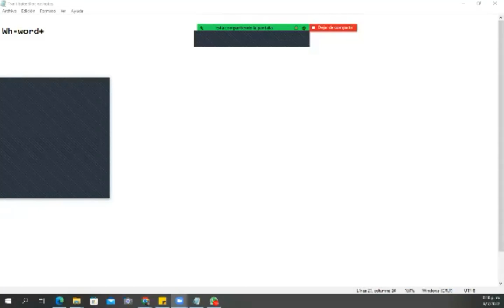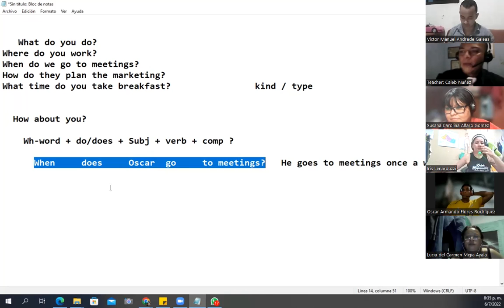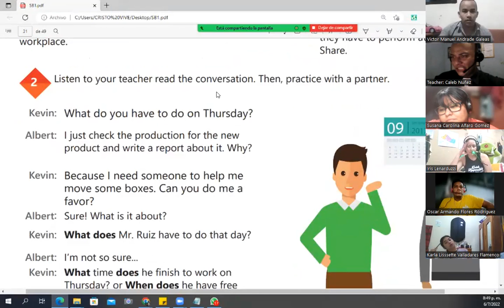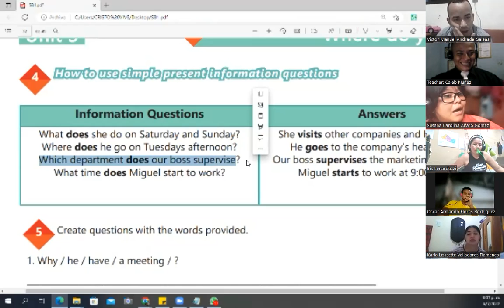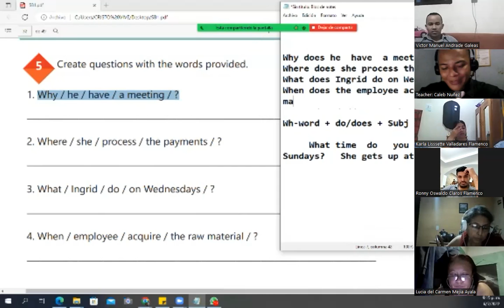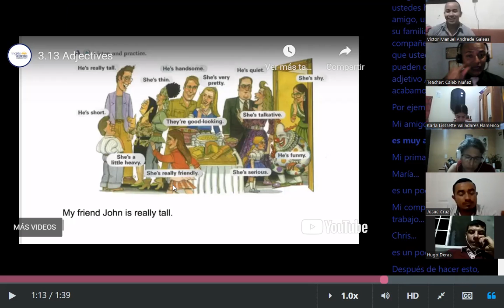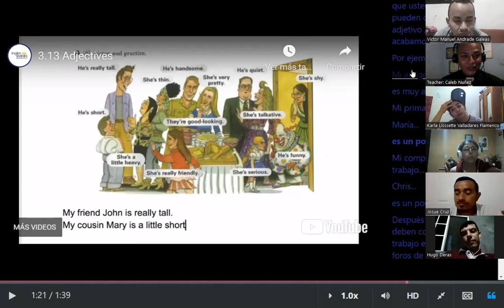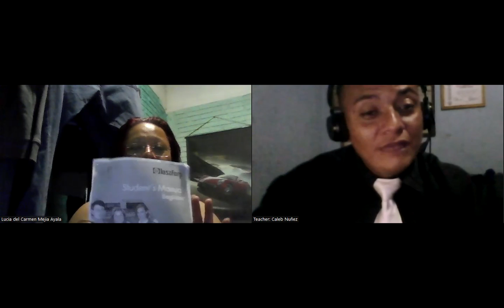Ingles Corporativo - July 6th 2022 -Daily routines activities practice